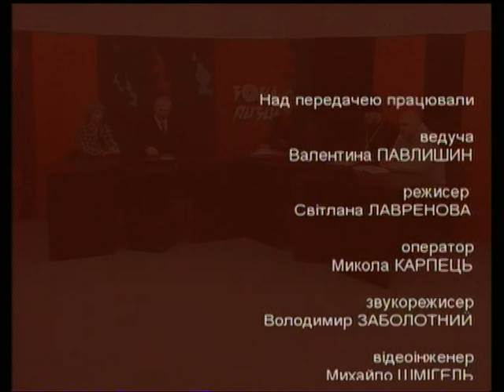Зона ризику (Кохання) - 14.02.2012